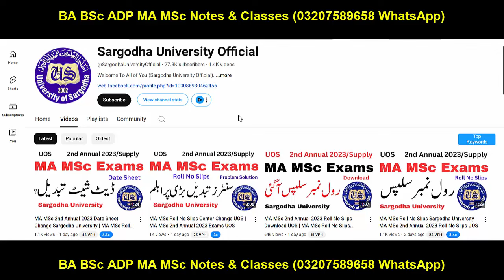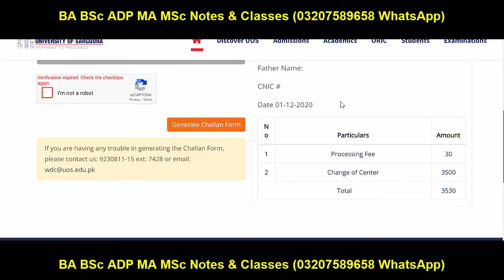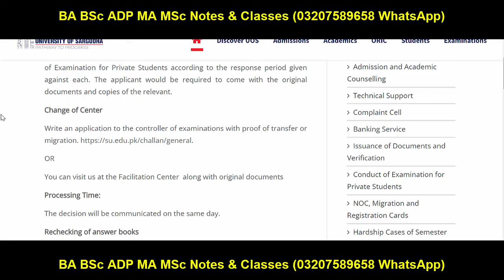MA MSc Exams 2nd Annual 2023 Center Change UOS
Sargodha University
Adp Admission
Uos Exams
Uos Admission Ba Bsc Adp
uos
ba
bsc
adp
adc
ada
ads
uos exams
uos supply exams
uos results
university of sargodha
uos exams
uos admissions